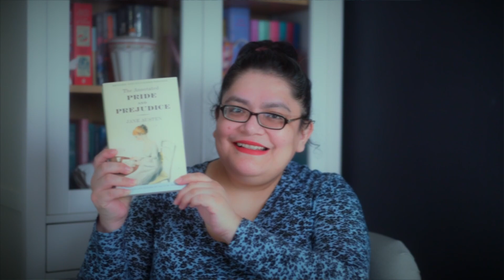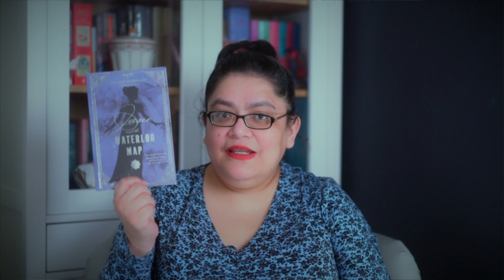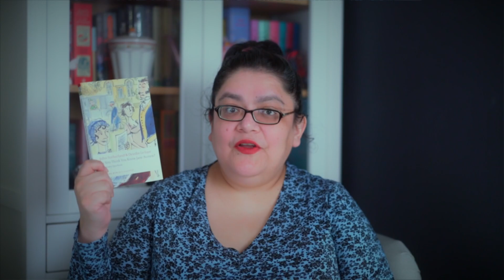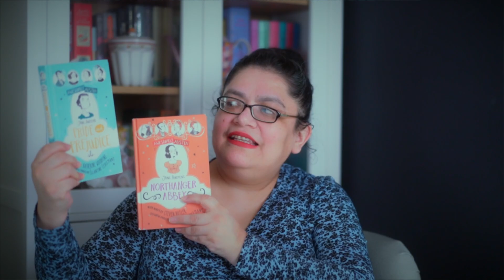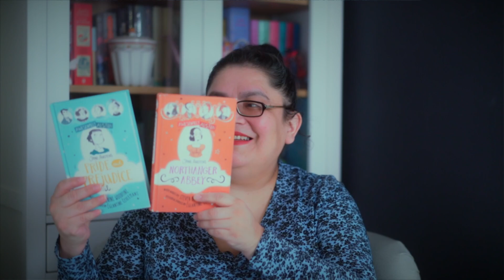Book Haul💐 Jane Austen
Book Haul for janeaustenjuly.